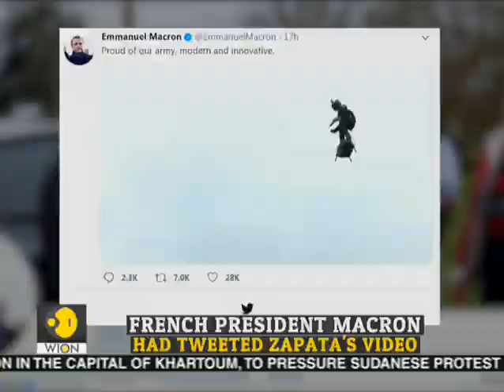Successful launch for SpaceX rocket en route to International Space Station for resupply mission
A SpaceX rocket successfully launched on Thursday (July 25) en route to the International Space Station with the company's Dragon spacecraft.

According to NASA, it was a "great launch" with clear weather. The Dragon will dock at the International Space Station to deliver supplies. The docking is expected on Saturday (July 27). The supplies include scientific equipment and a new docking adapter.